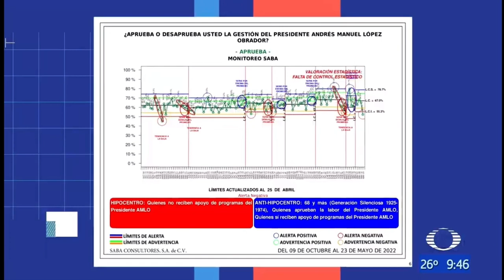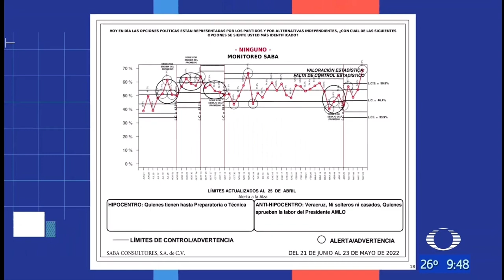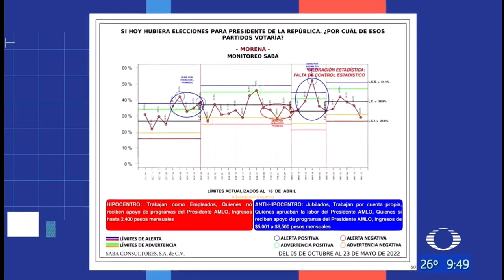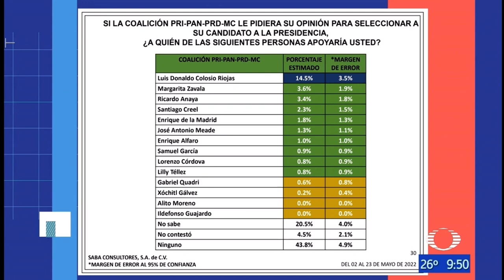25/Mayo/22 Mesa de Análisis - Parte 2. Panorama electoral.